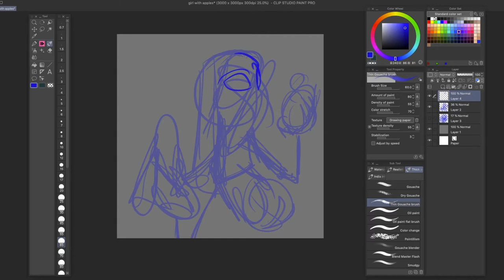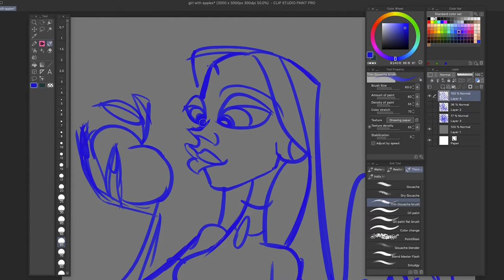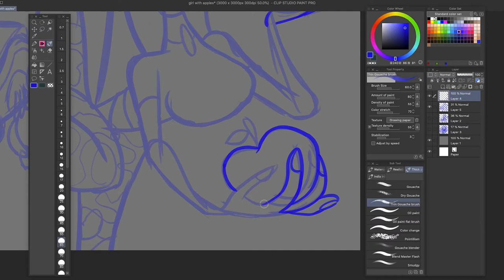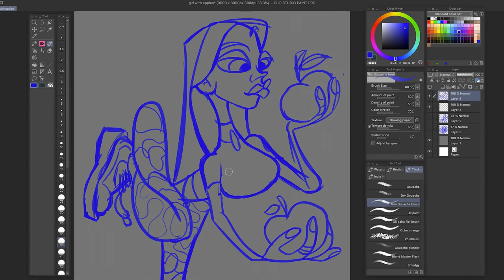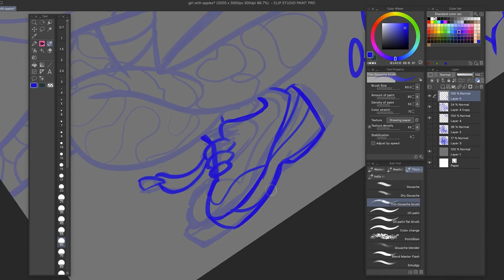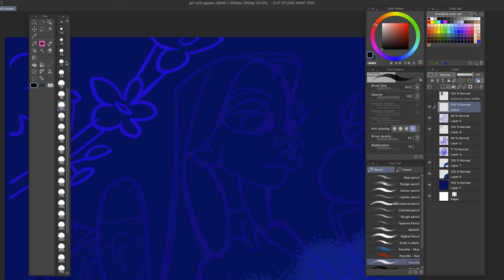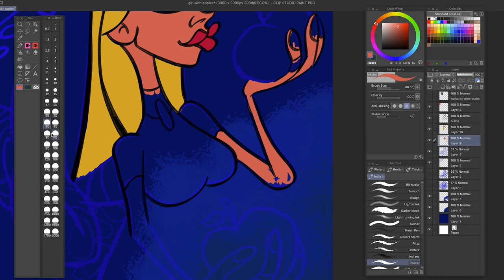How to Enjoy the Artistic Process More Than the Final Product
In this video, I discuss ways we can appreciate the artistic process in the present moment and not worry too much about what the final product of a piece will look like. I also talk about my struggles with this and I try to approach this topic from a different angle.

Timestamps:
0:36 The process is where the magic happens
1:32 LET IT GO (a little bit)
2:05 The modern method
3:22 Take a break and come back refreshed
4:44 Thoughts on being present